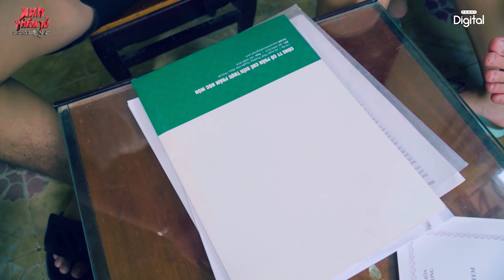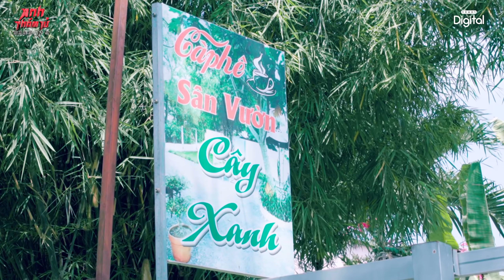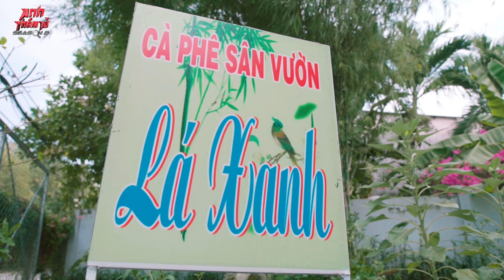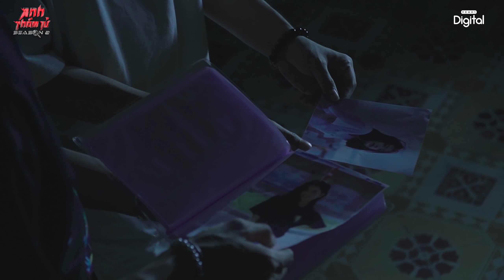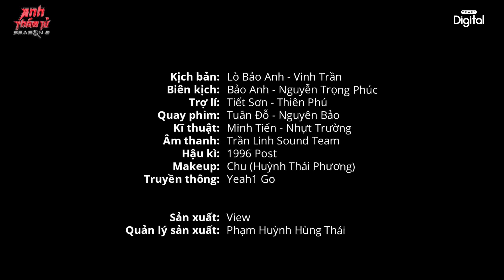[FULL] KỲ ÁN 1 - MỘT NÉN NHANG: GÃ CUỒNG S.Á.T MÁU LẠNH ??? | Biệt Đội Thám Tử